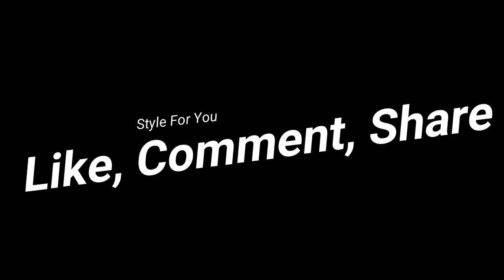Leather Office Outfits With High Heels - Leather Girls 2018 - For all women